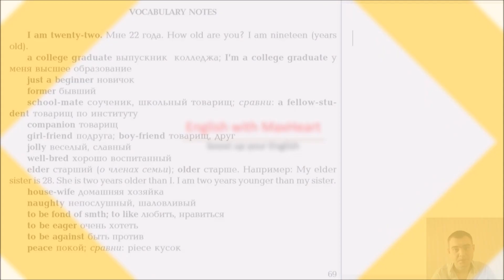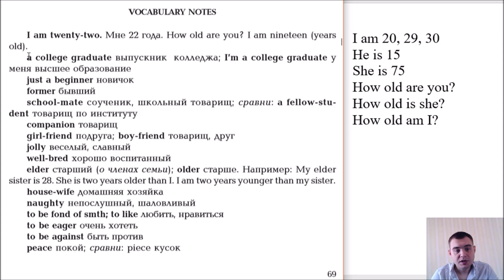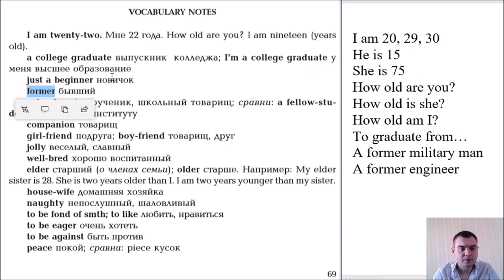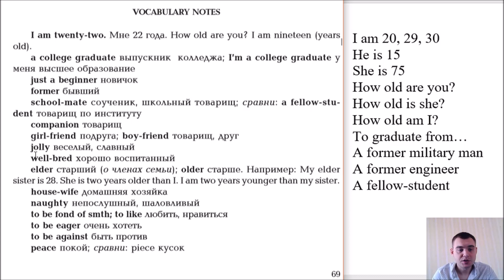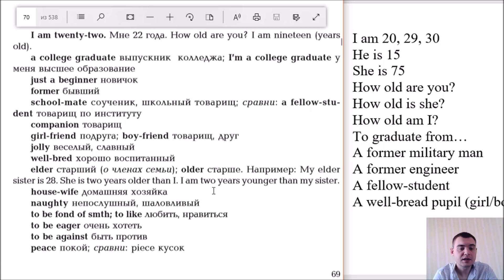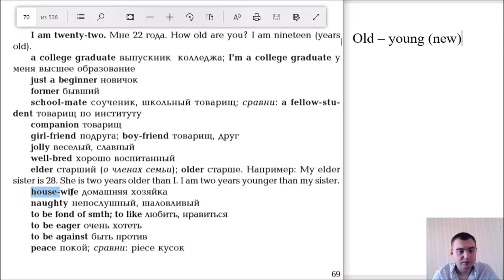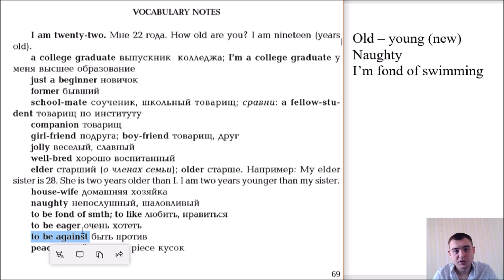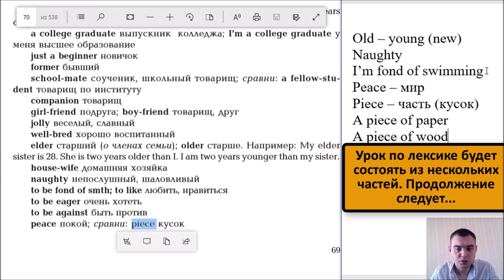Урок 9. НОВАЯ ЛЕКСИКА (ВОЗРАСТ, ПРИЛАГАТЕЛЬНЫЕ) (Max Heart)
Материально поблагодарить за уроки можно по ссылке (любая сумма на Ваше усмотрение): yandex деньги
(Просто пройти по ссылке и ввести любую сумму, какую не жалко:) ) Спасибо!
Интенсив. Все времена английского за 10 уроков
В этом уроке вы познакомитесь с новой лексикой урока.